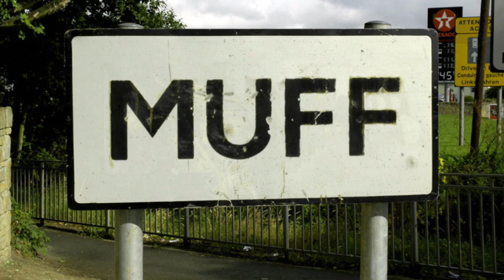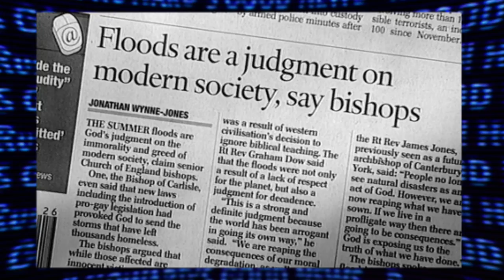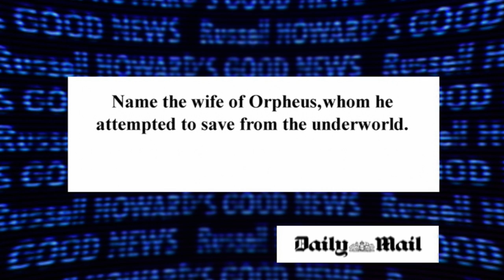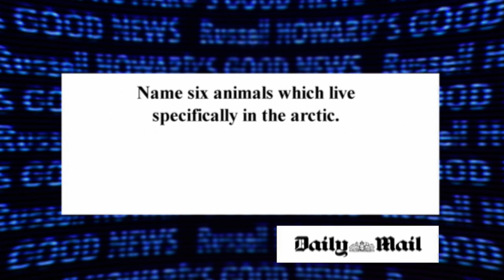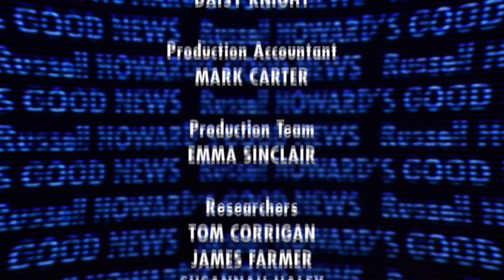Russell Howard's Good News - Series 1, Episode 6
Russell looks at the seedy side of flood disasters, home fitness videos and Viagra laced desserts.